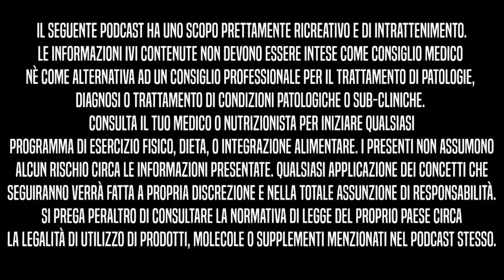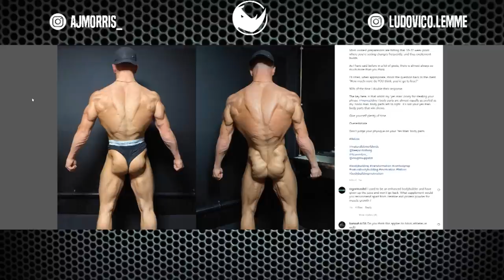Come funziona il Natural Bodybuilding ft. AJ Morris | BBIP Ep.60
Estratti sottotitolati in Italiano possono esser trovati sul mio profilo Instagram!

RHINO5

LINK UTILI

Come contattarci?!